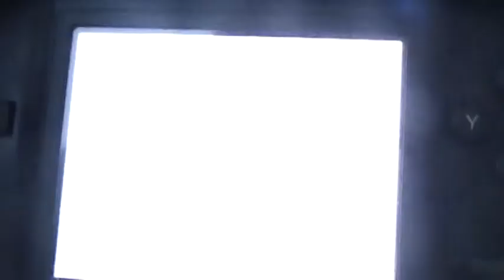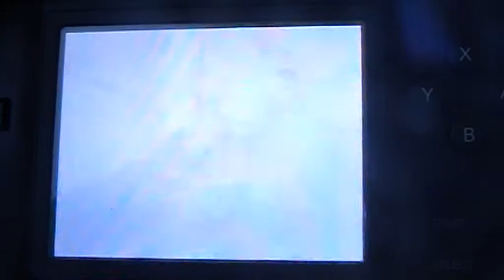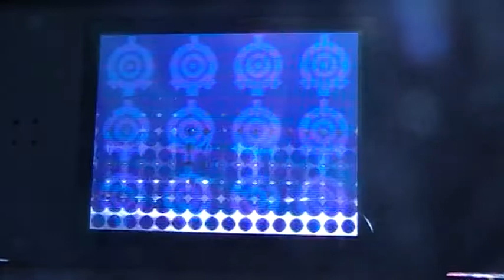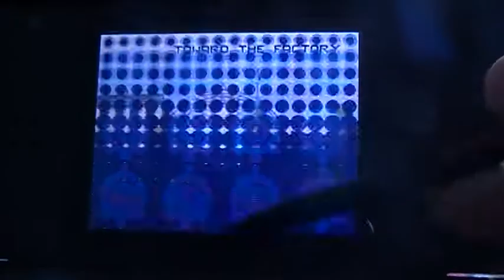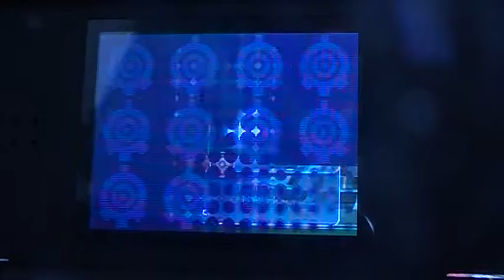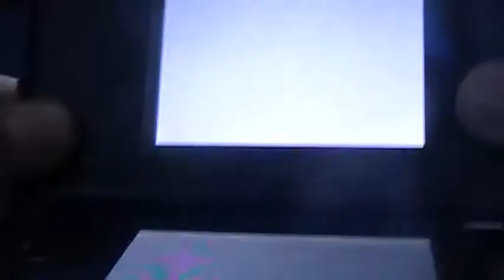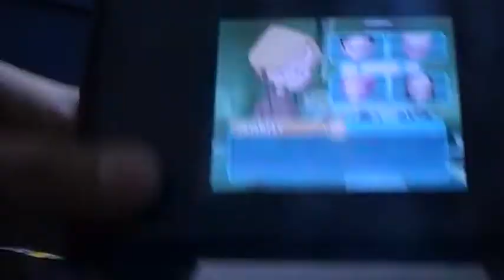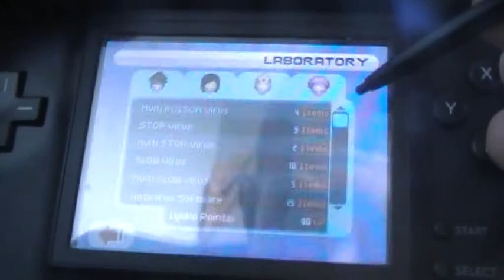LP Fall of XANA part 20 Beetle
This time we destroy mountain replica and start searching for Franz Hopper but is he he or somebody else?